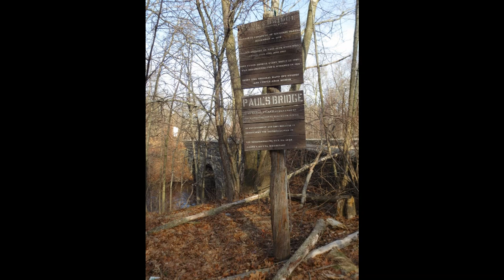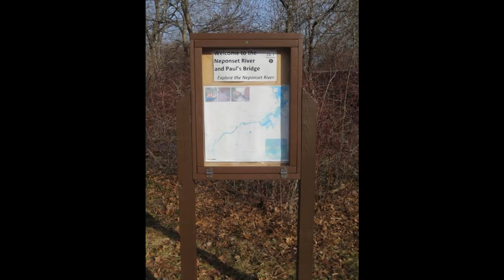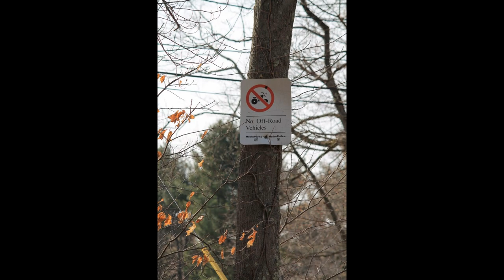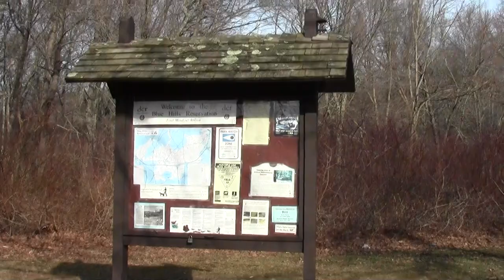Neponset River Greenway Milton MA Fowl Meadow Part 1.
This is a future section of greenway being contemplated. It is a long straight pipeline access route called Burma Road through a part of a Blue Hills section called the Neponset Valley Reservation.